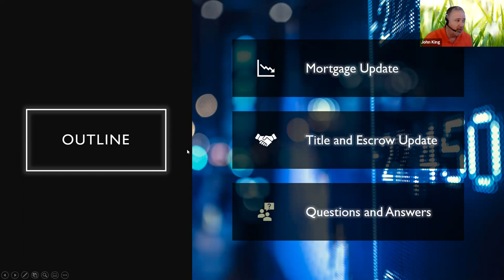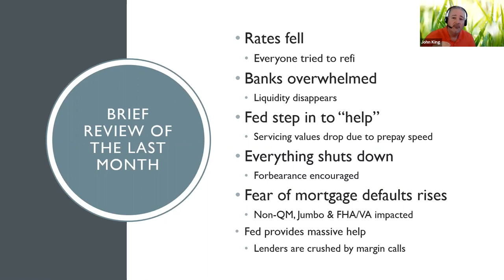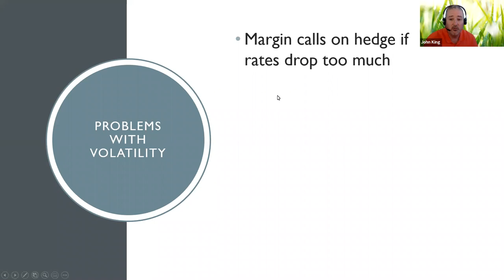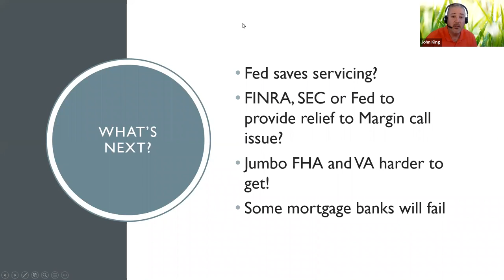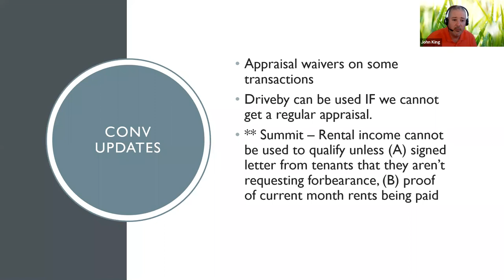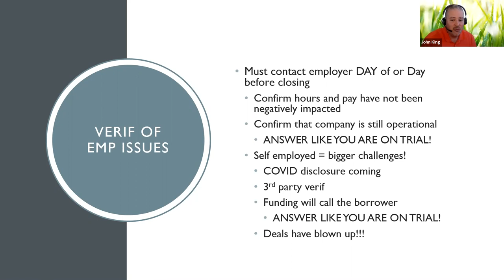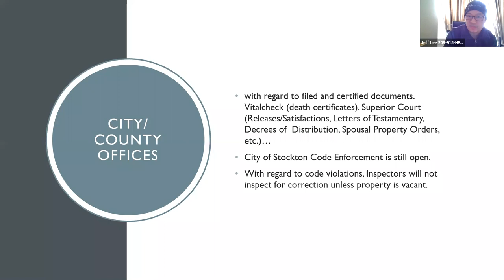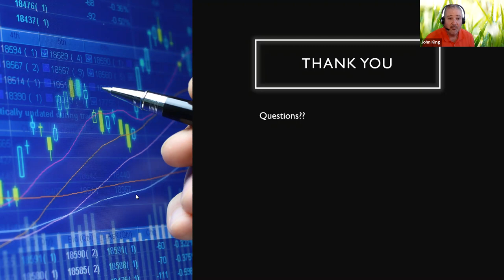Mortgage Market Update Webinar April 1 2020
What the heck is going on with the mortgage market?  How did things fall apart so quickly in the last 30 days, and where are things going from here.  If you want a complete breakdown, check out my webinar that I presented to a group of realtors today.

Realtors, you need to know what has happened and where the mortgage market is going in the near term.  Some mortgage companies will fail, and all are experiencing lots of changes.